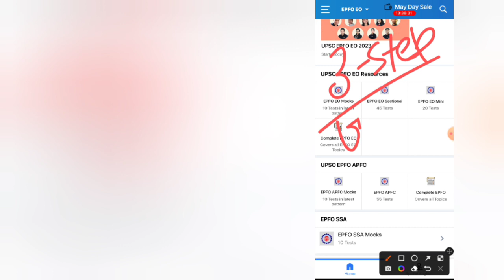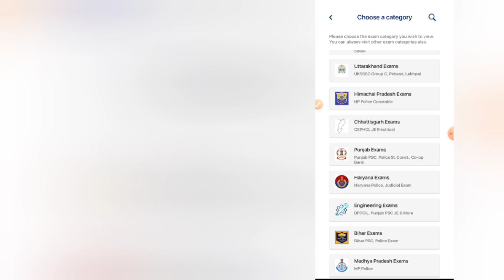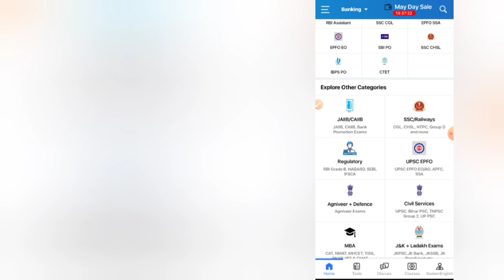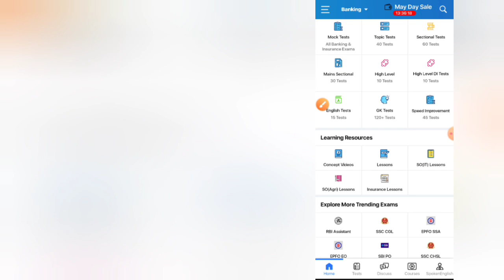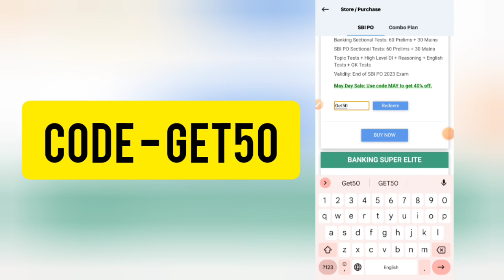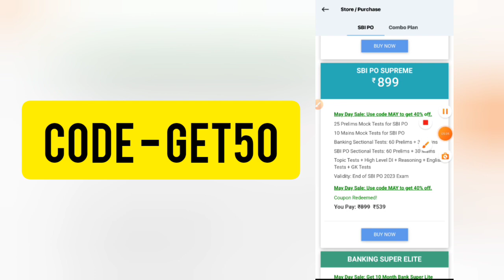oliveboard coupon code | oliveboard discount code | oliveboard referral code | oliveboard promo code